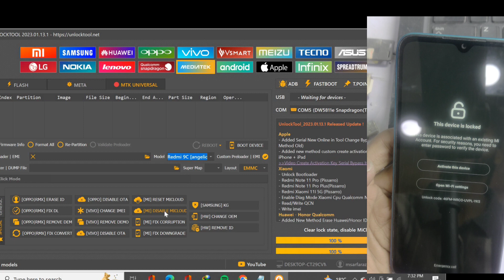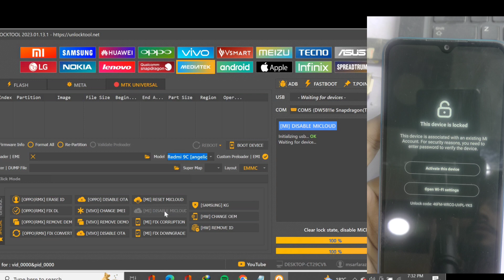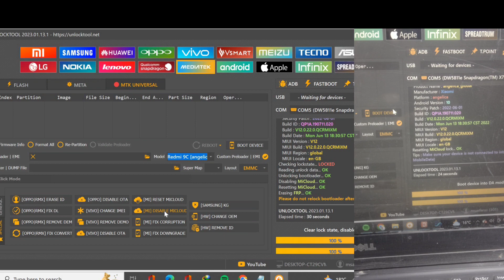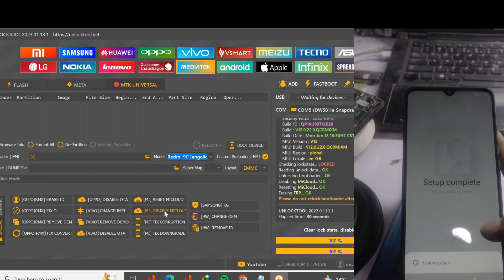Redmi 9A | Redmi 9C New Security Boot Select Custom Preloader - relocking 100% fixed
redmi new security relocking fixed 100% in the latest update

- Read/Write rpmb
- Read Gpt
- Read/Write Partition
- Reset Micloud
Bugfixes